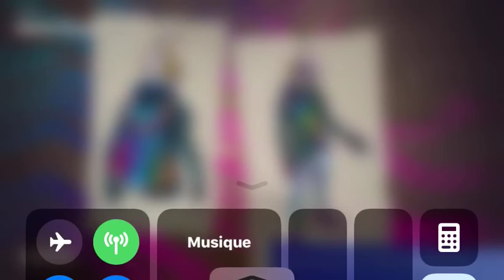23 octobre 2018